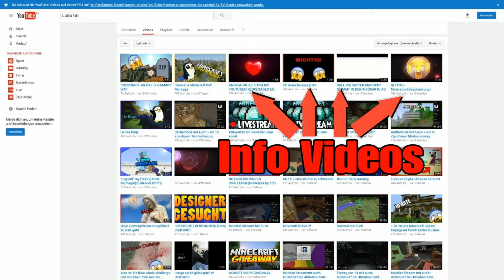was wollt ihr in Zukunft sehen?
stimmt für eines dieser 8 Games in die Kommentare an,die 3 Games mit den meisten Stimmen werde ich auf jeden Fall zocken😆